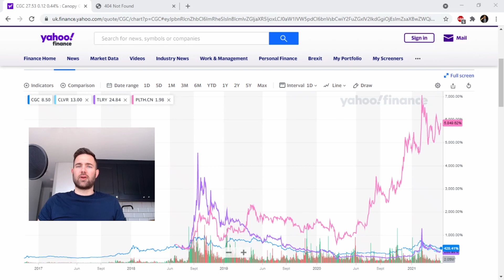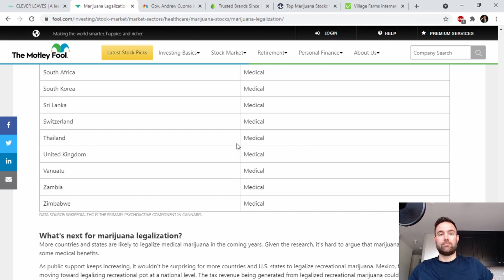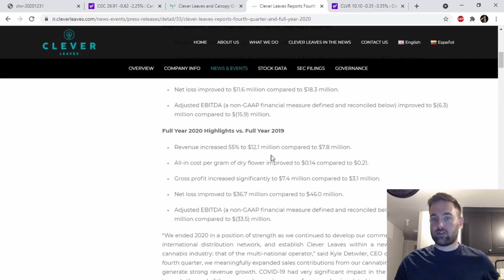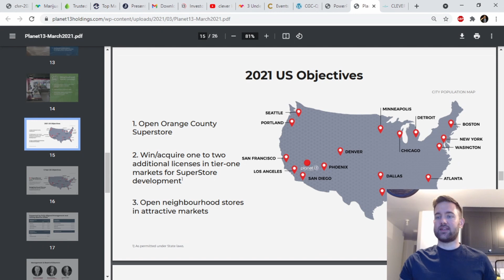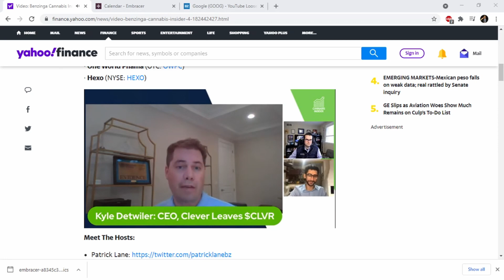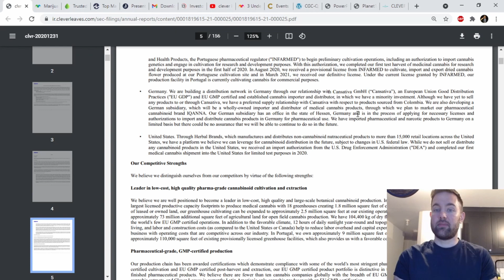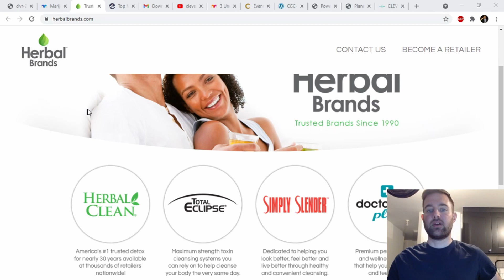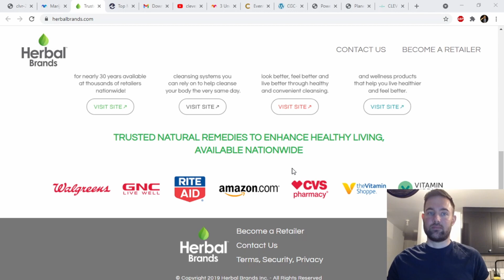Clever Leaves (CLVR) - In Depth Stock Analysis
Trading 212 - Sign up and deposit £100 to get a free share worth up to £100.
About the Video:  An in-depth analysis of the Clever Leaves a US small cap stock with massive potential for growth not just in the US, but globally over the next 18 months.
About Me: I am an investing enthusiast, who on doing research into more "niche" shares, realised there were very few videos and few with detailed analysis and quality. So I decided to share my research and thoughts on some of my own stocks.
Content
00:00 Intro
00:22 Cannibis Stock Performance
01:11 Legalisation
03:14 Clever Leaves Introduction
04:16 Stock Price and Analysis
05:40 Competitor Analysis
07:40 Global focus
10:29 Global Licensing competitive advantage
13:17 Entry into the US Market
16:40 Herbal Brands and US Customers
18:02 Outro